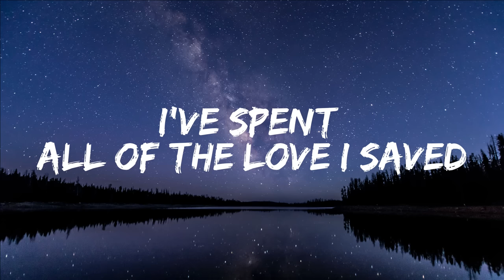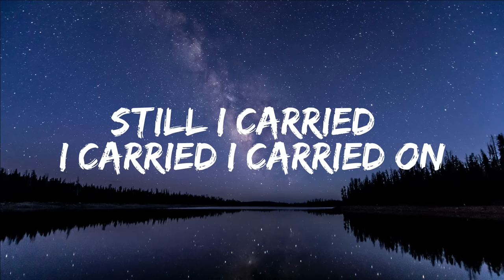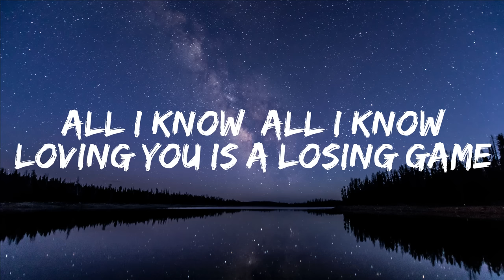Arcade - Duncan Laurence (Lyrics)